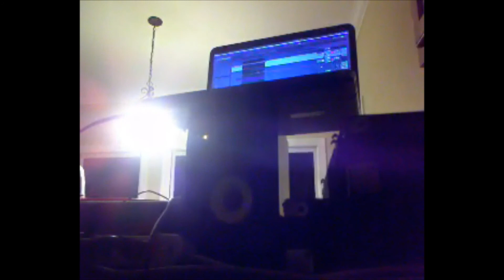Sekay Djs over Zodz Instrumental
a stem is best described as one instrument (or track) featured in a song.